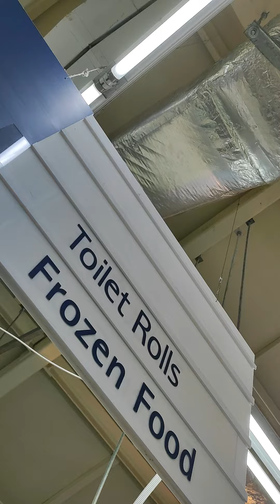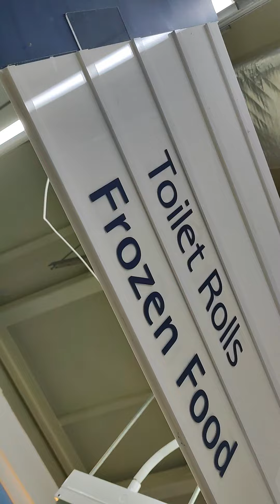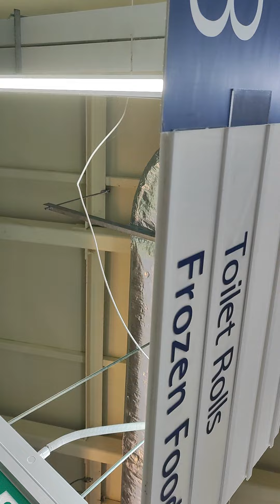Hari Raya song Malay song